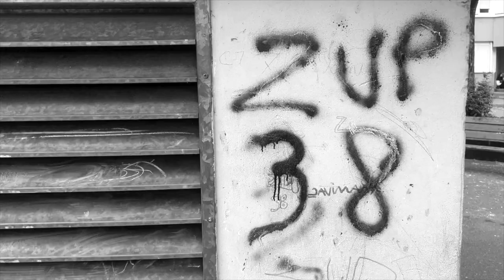Filme ton quartier 2021 - Avoir 20 ans à la ZUP (Echirolles 38130)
Documentaire réalisé dans le cadre du concours « Filme ton quartier » organisé par France 3 et YARD.
Réalisé par JIMS et Brahim Koutari, avec le soutient de la MJC Robert Desnos.

Musique libre de droits (Piano détente)